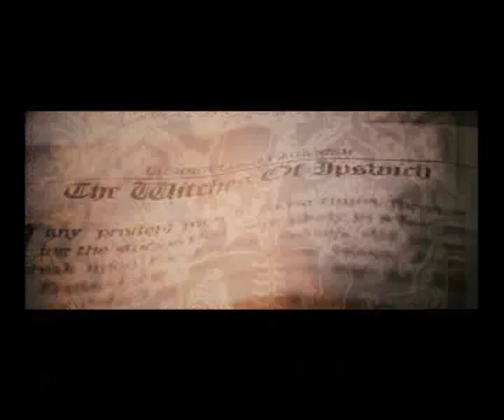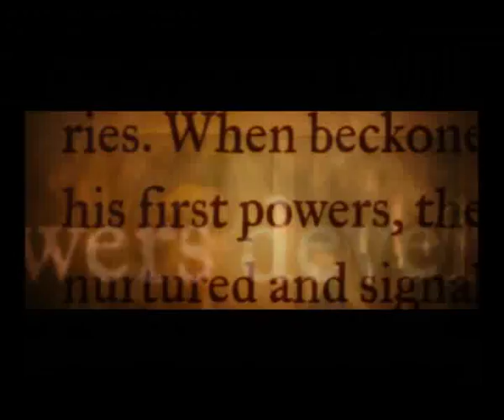Theodore's Lullaby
Life of Theodore Nott, based on a RPG.

Theodore Nott - Gaspard Ulliel, Tom Sturridge
Tracey Davis/Nott - Avril Lavigne, Clemence Poesy

(Edward Nott - Anthony Hopkins, Draco Malfoy - Toby Hemingway)

Scenes from:
Le Dernier Jour, The Covenant, Hannibal Rising, Like Minds, Cruel Intentions, Harry Potter and the Goblet of Fire, Strayed, Avril Lavigne Music Videos and some collages by me
Song: